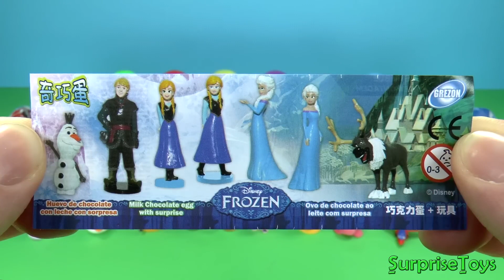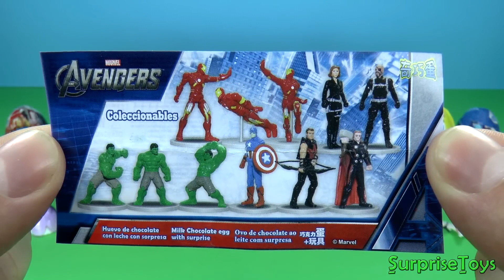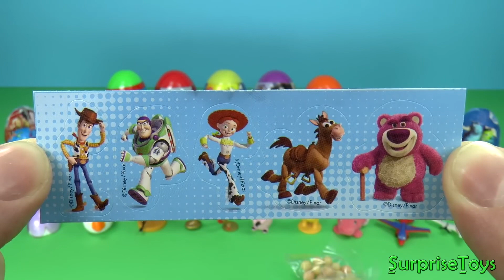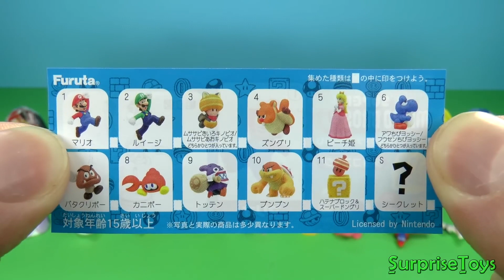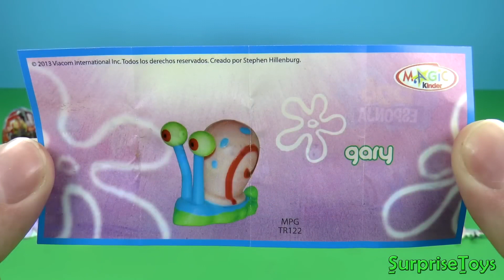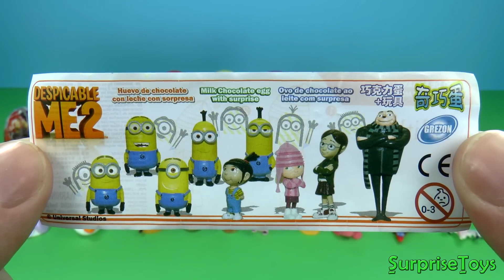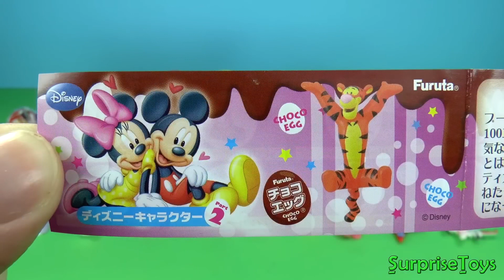17 March 2024